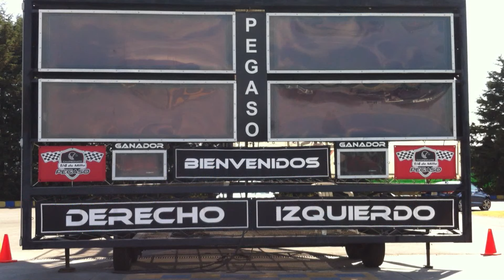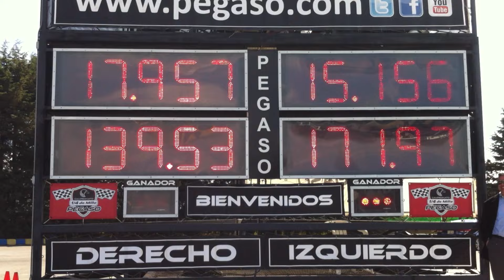Mustang VS Camaro VS Challenger 2016 - Comparativa ¿cuál es el mejor muscle car? | Autocosmos